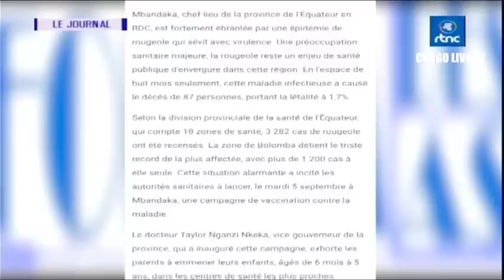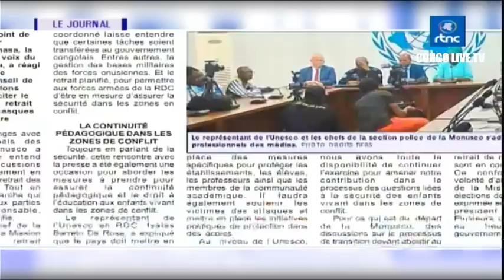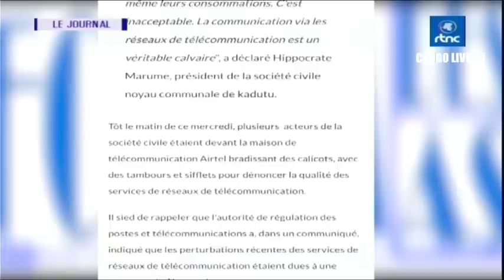🔴RDC : SUIVEZ LE GRAND JOURNAL DE CE JEUDI LE 07.09.2023 RTNC EDITION 13H30